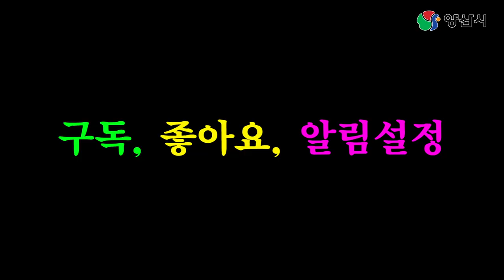양산형 긴급재난지원금은 어떻게 받을까?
국가! 경남형에 이어 양산형 긴급재난 지원금!!
어떻게 받는걸까?
궁금해서 제가 직접 받으러 가봤습니다~!!